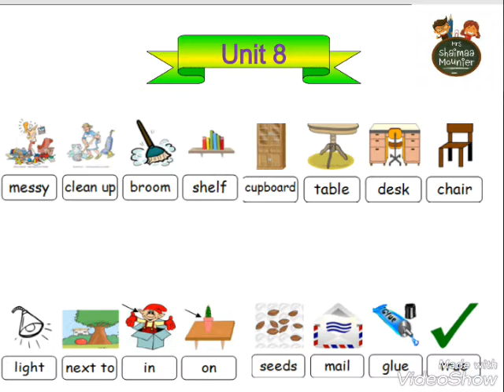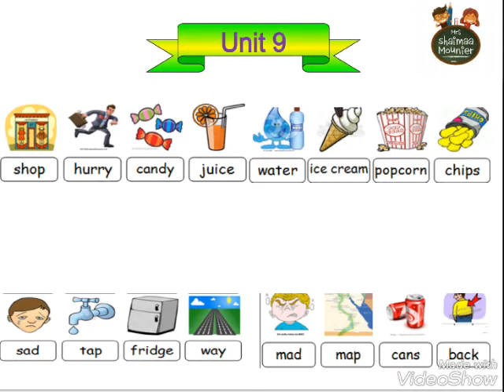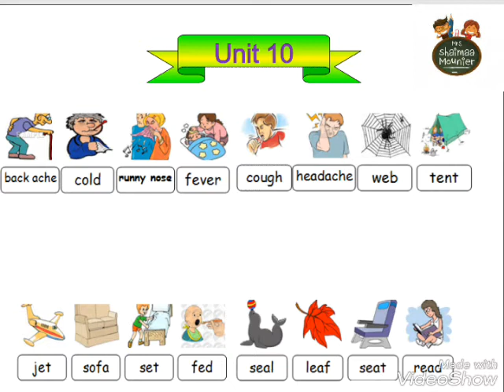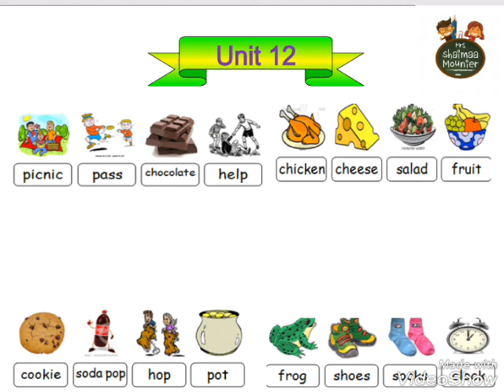Time for English 3 vocabulary units 7,8,9,10,11,12 كلمات مجمعه خاصه بالترم الثاني